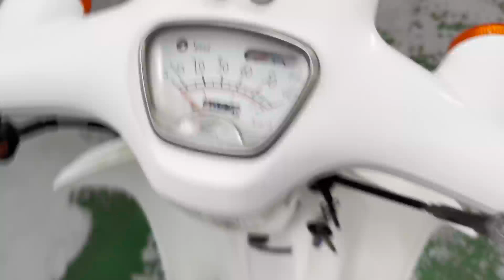【販売車両紹介】ホンダ ジョルカブ AF53 佐賀武雄 Garage-J イオ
ホンダ　ジョルカブ　AF53
1999年モデル　走行距離9073km

〒849-2201
638P+FR 武雄市、佐賀県